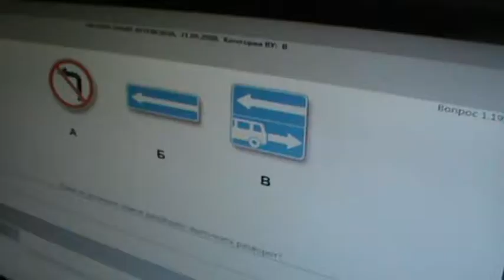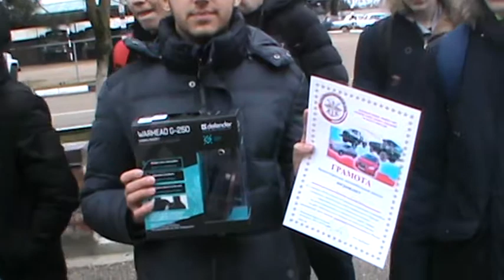© Valery Savenkov- ДОСААФ и школьники